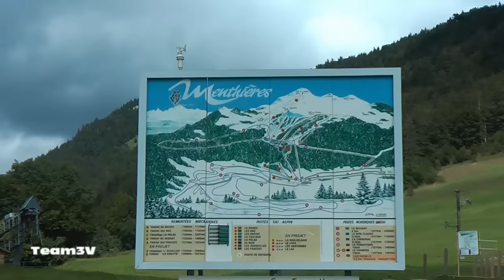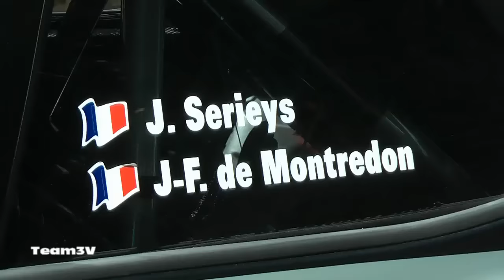Rallye du Mont blanc 2014 Essais Clio R3T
Essais de la nouvelle Clio R3T Renault Sport pour les dernières mises au point avant le Rallye du Mont-blanc 2014, pilotée par Quentin Gilbert et Jérémie Serieys.